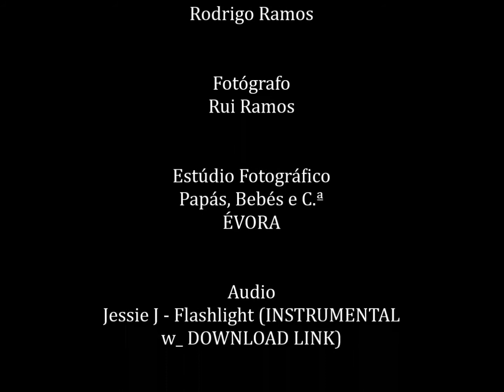RODRIGO RAMOS Video PROfile Abril 2016